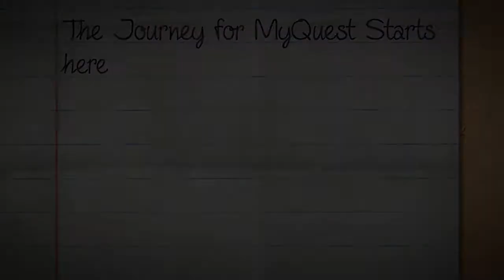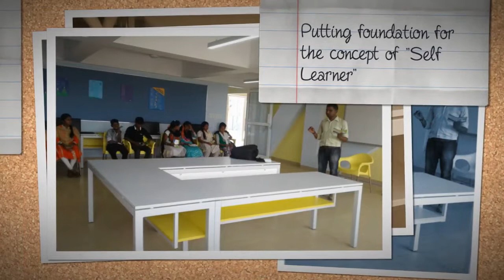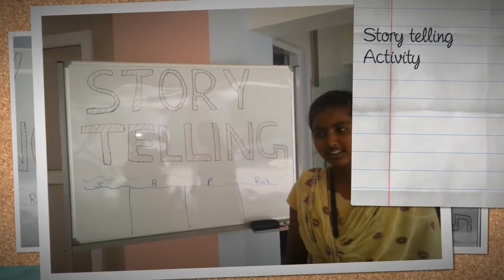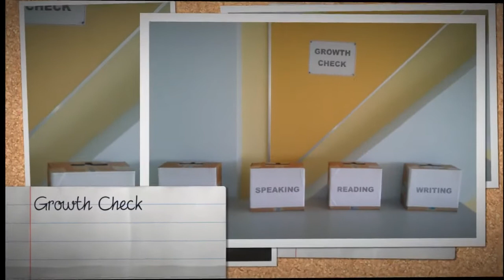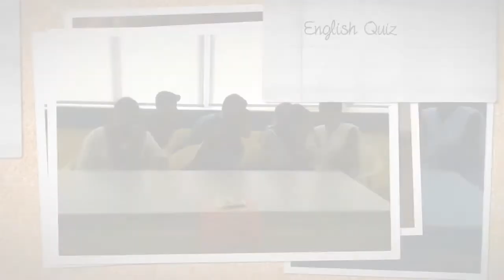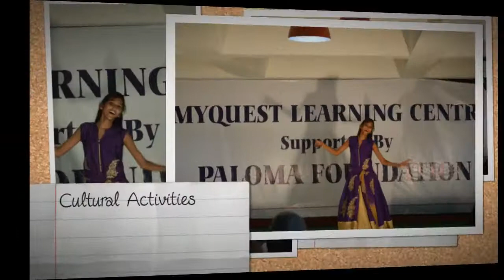Paloma Foundation - The Journey of MyQuest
The journey of 1st batch students in MyQuest learning center supported by Paloma Foundation